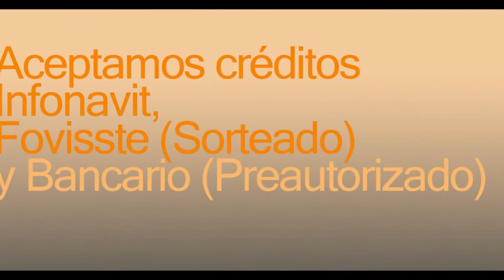🏠Venta de Casas en EL REFUGIO Tijuana. Cerca de SENDERO 😱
Baja Hábitat
¿Vendes tu Casa en El Refugio Tijuana? Nosotros tenemos el cliente que buscas.
¡Llámanos!

Además te apoyamos con todos los tramites, tú no tendrás que preocuparte.

Te invito a descargar esta Necesaria Guia para propietarios, Titulada “Como Evitar Los 7 errores mas comunes al Vender tu Propiedad en Tijuana” Gratuita para ti, Haz clic

BAJA HABITAT Cía. Inmobiliaria